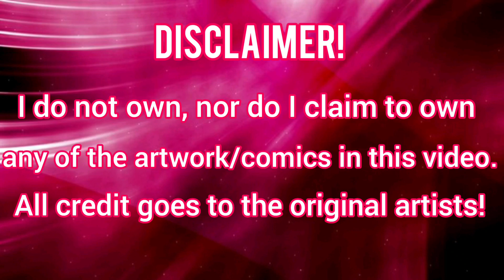Niffty Tribute | Fan Art & Comics | Hazbin Hotel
This is probably the the cutsiest video I have ever made, and the one that made me feel happy af by the time it was finished. God, why does Niffty have to be so freaking adorable?!

Musician: @iksonofficial